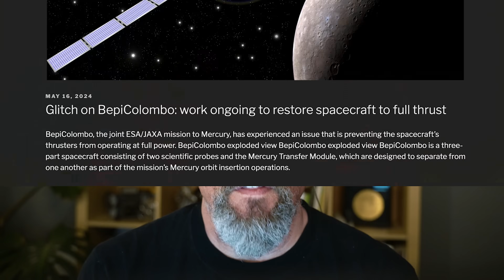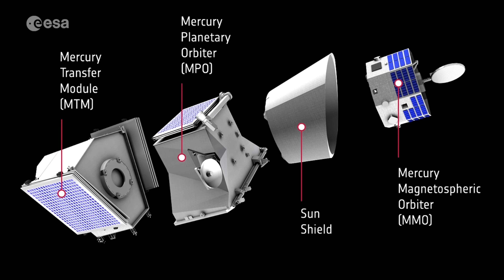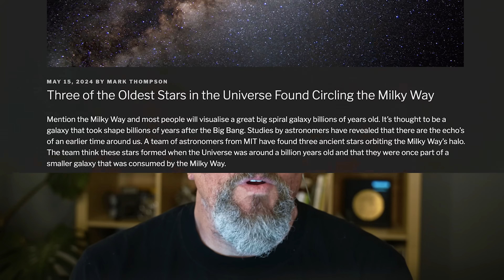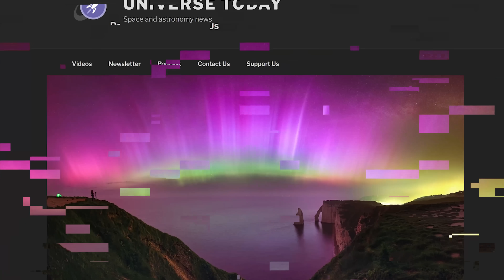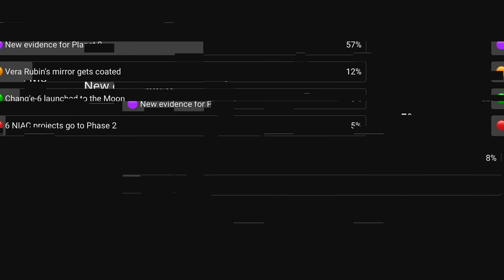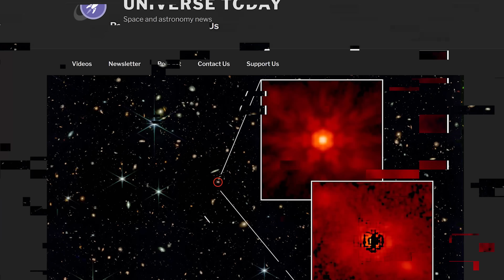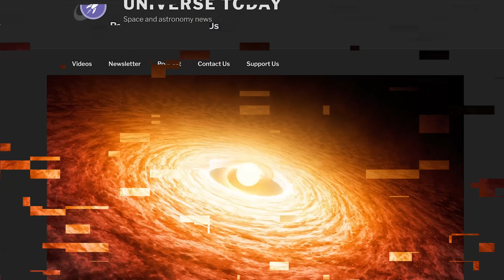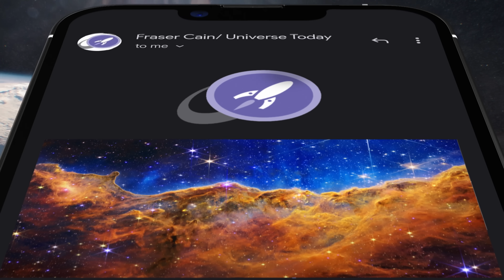Mars Methane Mystery // BepiColombo In Trouble // Crazy Auroras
A new answer for Mars methane, BepiColumbo is having thruster problems, three of the oldest stars in the Universe found nearby, and the best auroras in decades.

00:00 Intro
00:14 Mars Methane Mystery
02:50 BepiColombo in Trouble
04:40 Oldest Stars in the Universe
06:19 Crazy Auroras
07:35 Vote results
08:14 Supermassive Black Holes' Origin
10:12 Bright star mystery
11:36 Amazing Hubble images
12:59 More space news
13:57 How to see an aurora

Host: Fraser Cain
Producer: Anton Pozdnyakov
Editing: Artem Pozdnyakov